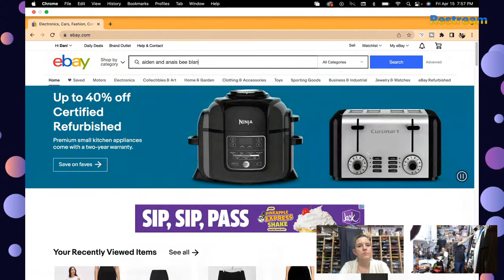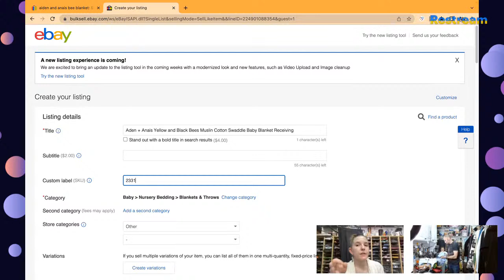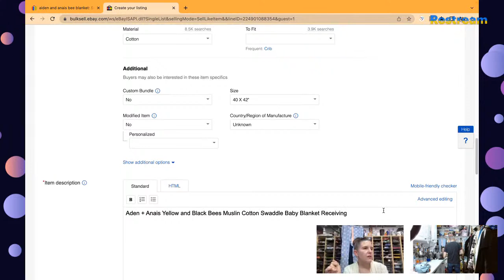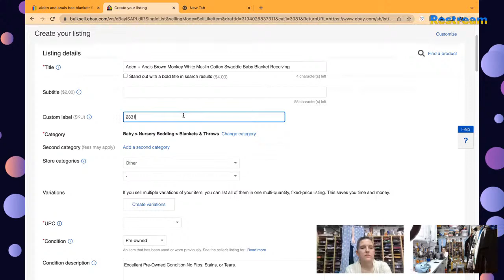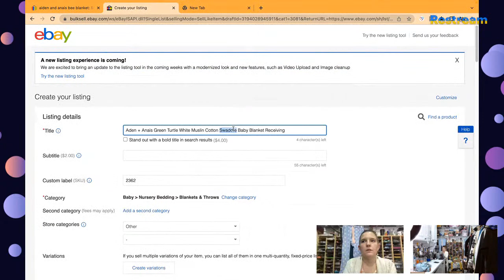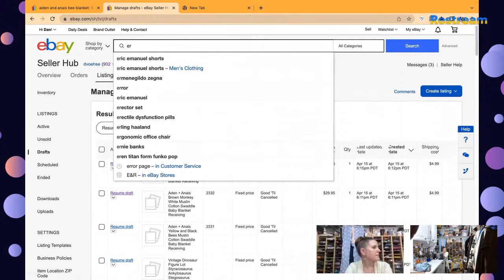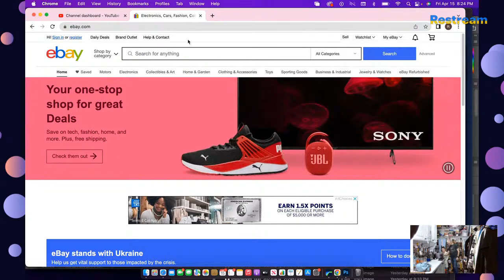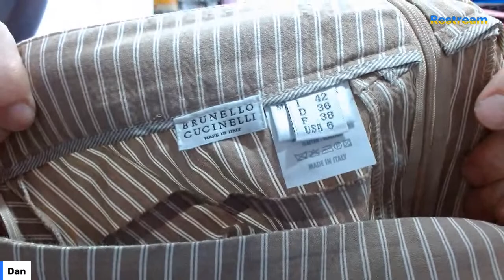Work With Us! How To List On eBay [DEMO: eBay Listing Step By Step] The Reseller Workroom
We'll be listing live on eBay and answering any questions we can along the way.  Need help getting started on eBay? Need motivation to get through you listing pile?  Come one come all!

Retro Clean
Cube Timer
Bed Bug Machine
Juice Out Stain Remover

Another day on our daily grind! Today we're listing on eBay live!